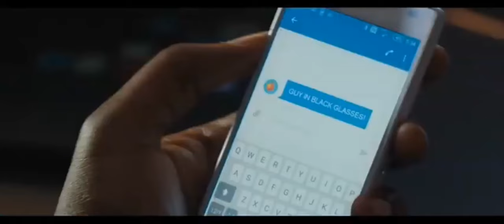Bullet Train Stolen Dance